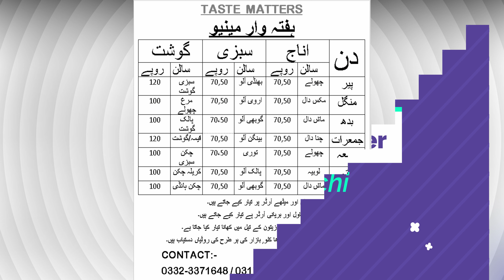Beef Kofta Redy for Order | BY | TASTE MATTERS